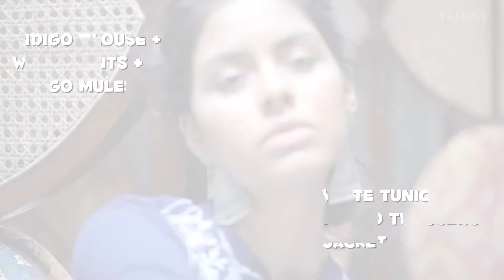Fresh ways to wear Indigo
Get on board with the bohemian mood of the season in indigo separates that spell free-spirited elegance. Our stylists show you 4 It-girl approved ways to wear this cool shade.

Category Entertainment
Licence Standard YouTube Licence Category Entertainment Licence Standard YouTube Licence
Category
Entertainment
Licence
Standard YouTube Licence Category Entertainment Licence Standard YouTube Licence
Category
Entertainment
Licence
Standard YouTube Licence
Category
Entertainment
Licence
Standard YouTube Licence
Category
Entertainment
Licence
Standard YouTube Licence
Category
Entertainment
Licence
Standard YouTube Licence
Category
Entertainment
Licence
Standard YouTube Licence
Category
Entertainment
Licence
Standard YouTube Licence
Category
Entertainment
Licence
Standard YouTube Licence
Category
Entertainment
Licence
Standard YouTube Licence
Category
Entertainment
Licence
Standard YouTube Licence
SHOW LESS
Category
Entertainment
Licence
Standard YouTube Licence
Category
Entertainment
Licence
Standard YouTube Licence
Category
Entertainment
Licence
Standard YouTube Licence
SHOW LESS
Category
Entertainment
Licence